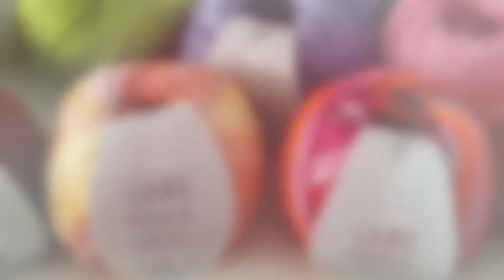Häkelmuster Fächergitter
Die Häkelschrift für dieses Muster findest Du im „The Knitter Sonderheft - Musterfibel für kreatives Häkeln“ die gibts

Auf FACEBOOK findest Du meine Gruppe CraSy Wolloholiker hier: Dort findest Du auch Hilfe zu allen Anleitungen und Videos